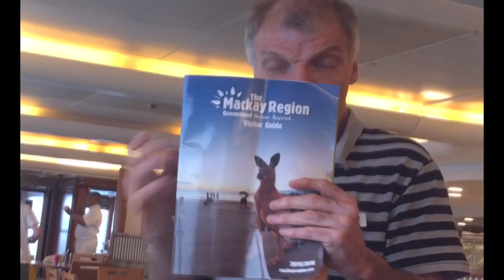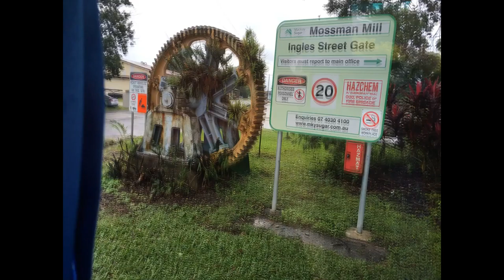CM16035 Scenic Cruising FNQ